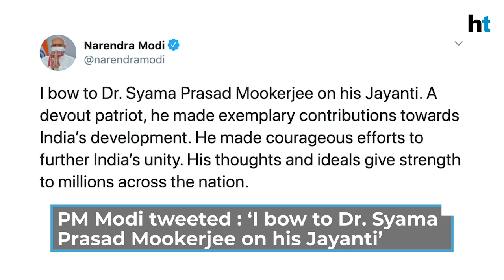SP Mookerjee birth anniversary: PM Modi, JP Nadda & other BJP leaders pay tribute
PM Modi & other leaders pay tribute to Dr Shyama Prasad Mookerjee on his 119th birth anniversary. Shyama Prasad Mookerjee was the founder of the Bharatiya Jana Sangh. In his tweet, PM Modi wrote: ‘I bow to Dr. Syama Prasad Mookerjee on his Jayanti’. BJP President paid floral tribute at the party headquarters in Delhi. In his address, JP Nadda said Mookerjee had inspired abolition of Article 370.